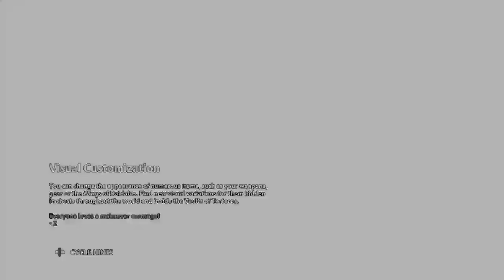Immortals Fenyx Rising: (Episode-4.5)